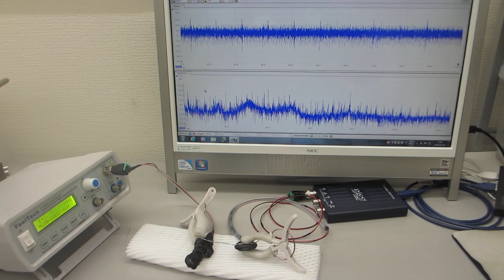６００ＭＨｚ以上の超音波伝搬状態を可能にする超音波発振制御プローブ（超音波システム研究所）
２台のファンクションジェネレータの利用技術